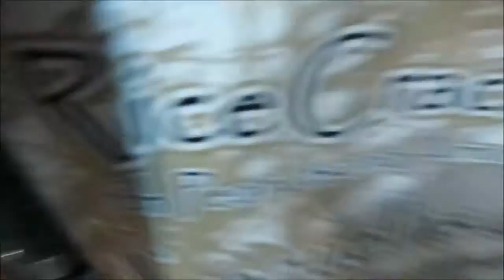Bright Yellow Toad (04.04.2014 - Day 355)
April 4 2014 Day 354
In which I found out I was on the wrong day